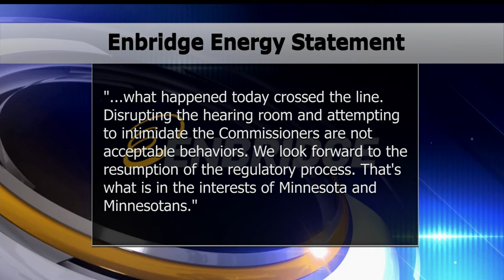Protests Force Postponement Of Minnesota PUC Line 3 Meeting